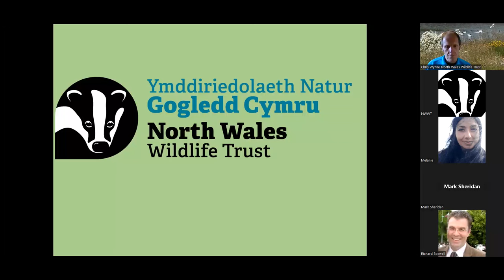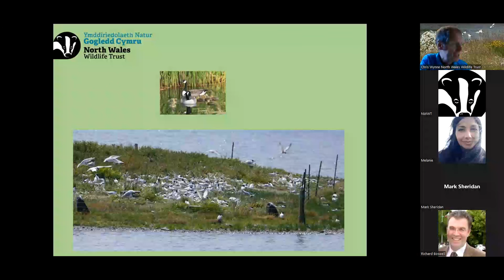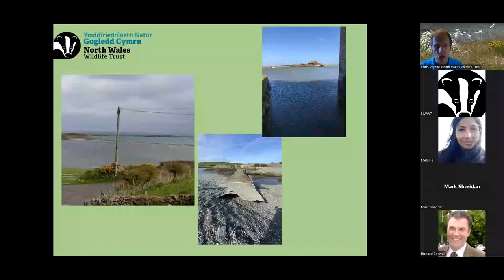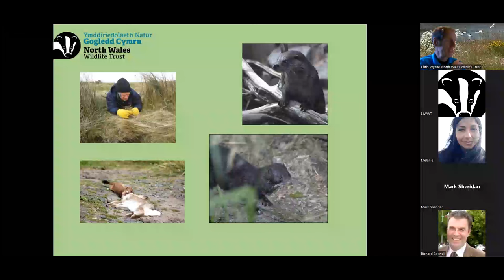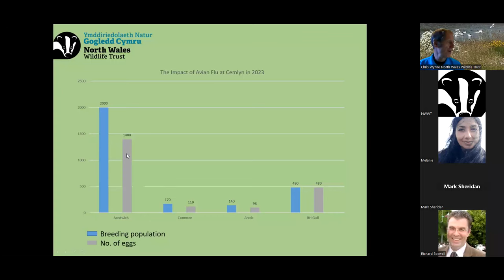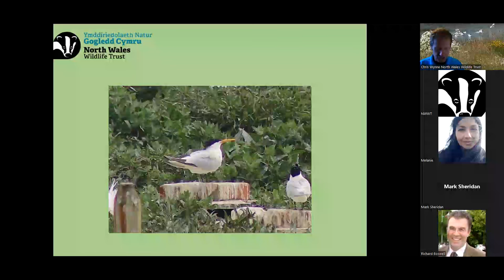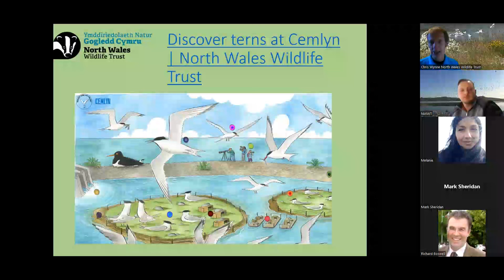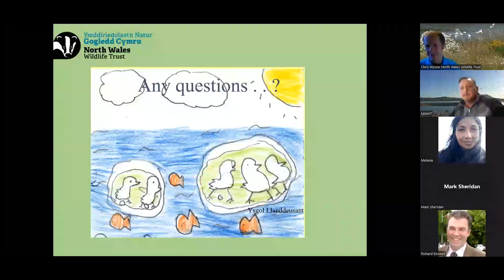Re-tern: Cemlyn Nature Reserve in 2024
Chris Wynne, our Senior Reserves Manager at North Wales Wildlife Trust, discusses his hopes for summer 2024 at Cemlyn Nature Reserve, Anglesey and in particular the internationally important tern colony.

(Originally aired 10th April 2024 via Zoom.)